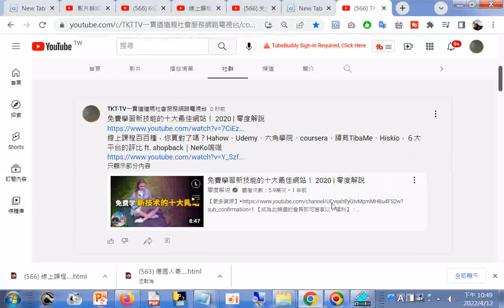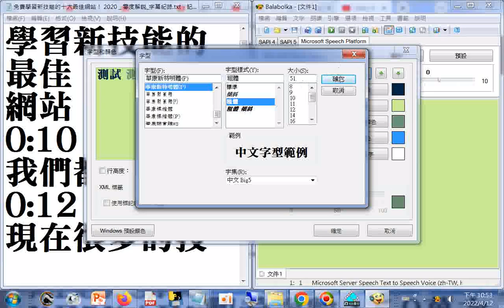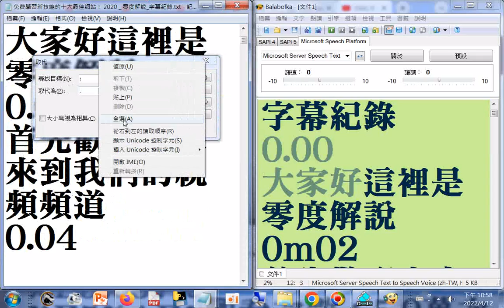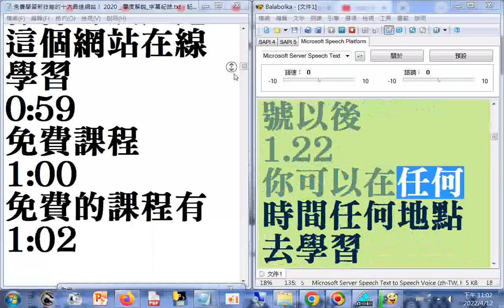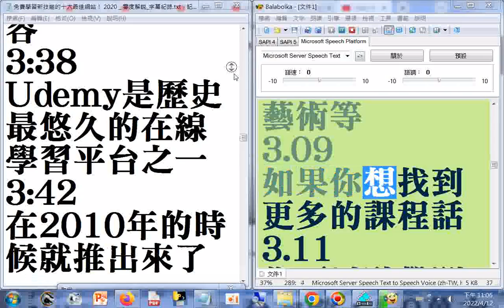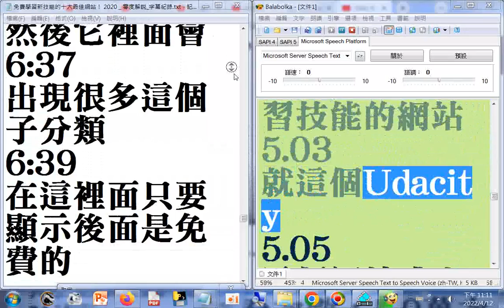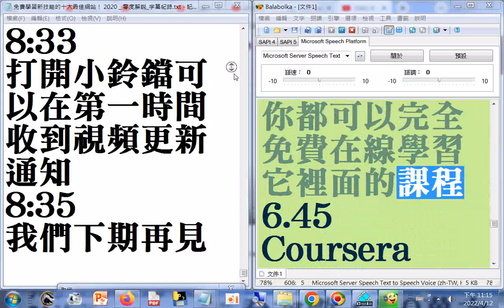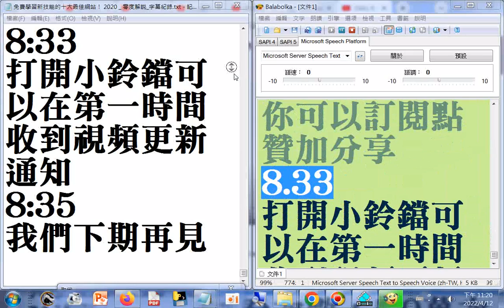免費學習新技能的十大最佳網站！ 2020 零度解說 字幕紀錄，使用電腦報讀程式#Balabolka逐字唸